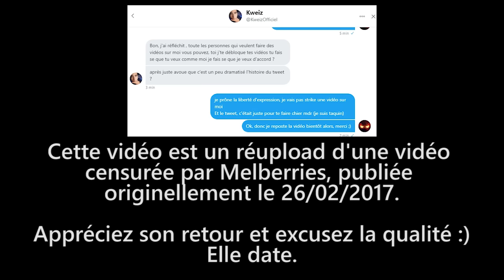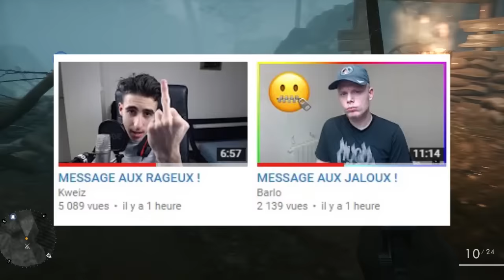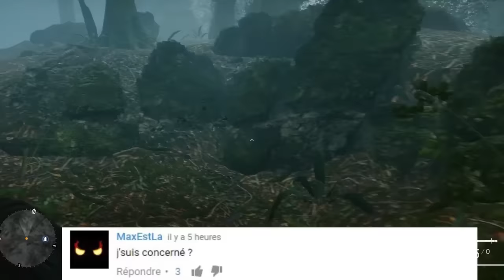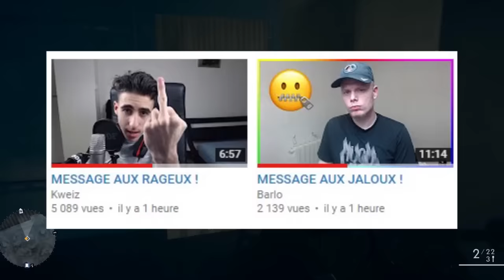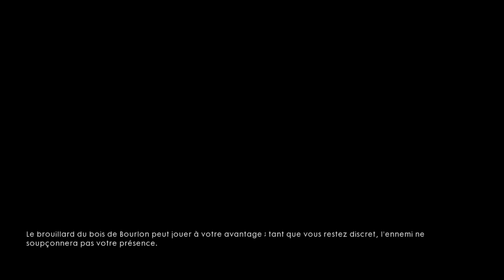LE PLUS BEAU COUPLE SUR YOUTUBE (Barlo Kweiz)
CETTE VIDÉO EST UN REUPLOAD, c'est bonus KEUR KEUR
1 like = un rdv chez le coiffeur pour kweiz

Jeu : Battlefield 1